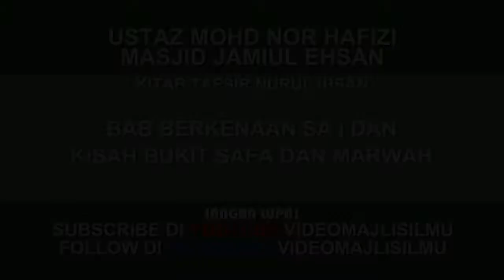No36 | Bab berkenaan sa'i dan kisah bukit safa dan marwah | Ustaz Mohd Nor Hafizi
Bab berkenaan sa'i dan kisah bukit safa dan marwah
Masjid Jamiul Ehsan
17 Safar 1442H/5 Oktober  2020

sai
sa'i
tawaf
makna tawaf
Kisah Siti Hajar
Kisah Bukit Safa
Kisah Bukit Marwah
haji dan umrah
Masjid Jamiul Ehsan